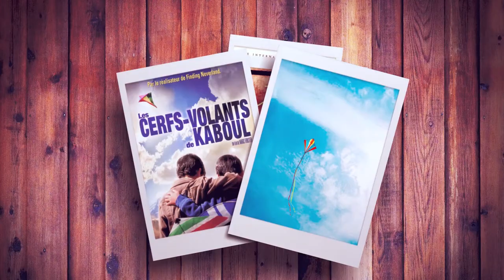Slideshow photo || The kite runner - Khaled Hoseini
Project Photo SlideShow || Efen 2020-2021
Music and sounds:
Silent Descent by Eugenio Mininni
Childhood by Scott Buckley
BBC Sound Effects